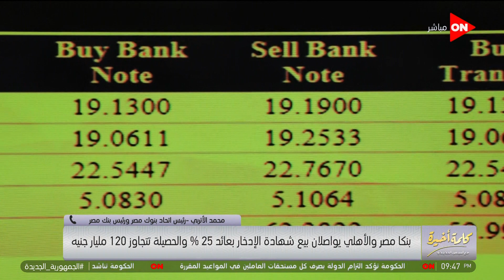كلمة أخيرة - ليه بنكي مصر والأهلي بس هما اللي طلعوا شهادات الـ25%؟